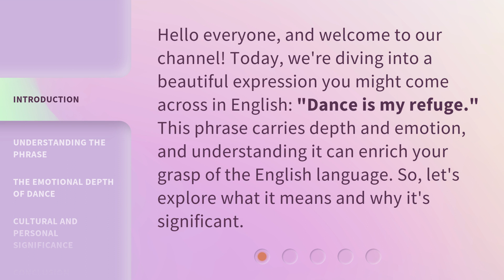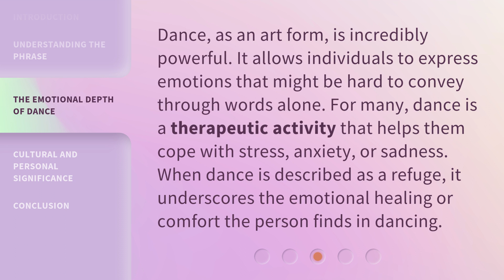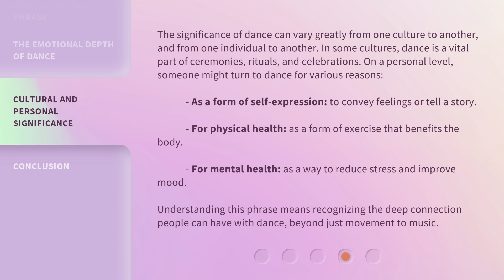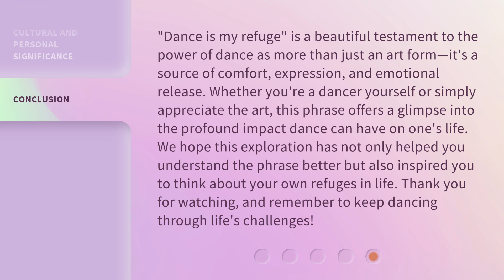Finding Solace in Movement: The Power of Dance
Rhythmic Healing: Embracing the Power of Dance • Discover the transformative power of dance as a form of self-expression and healing. Find solace in movement and let the rhythm guide you towards inner peace and joy.

00:00 • Introduction - Finding Solace in Movement: The Power of Dance
00:32 • Understanding the Phrase
01:17 • The Emotional Depth of Dance
01:46 • Cultural and Personal Significance